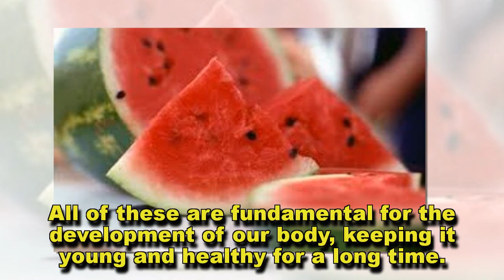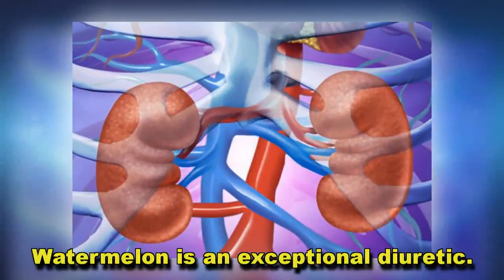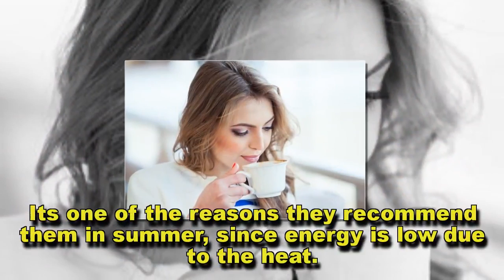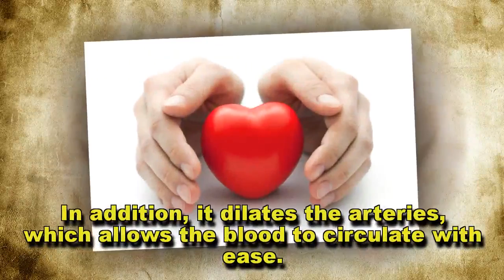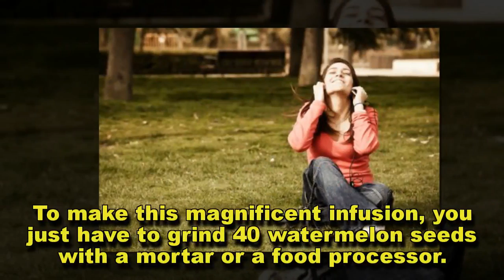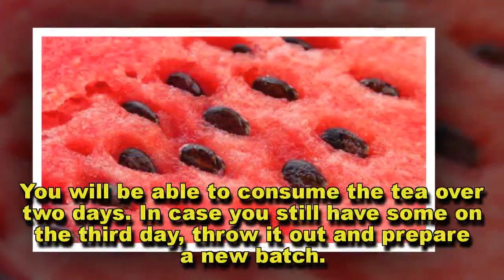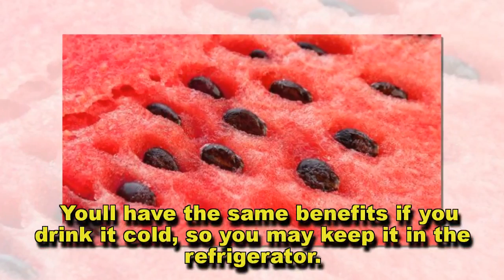6 Benefits of Watermelon Seeds Boiled in Water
Have you ever taken advantage of the benefits of watermelon seeds? Watermelon is one of the most popular fruits of summer. In addition to its delicious taste, the juice hydrates us in a time when we're perspiring a lot. In addition, it's also a diuretic, which comes in handy to fight against the retention of fluids.